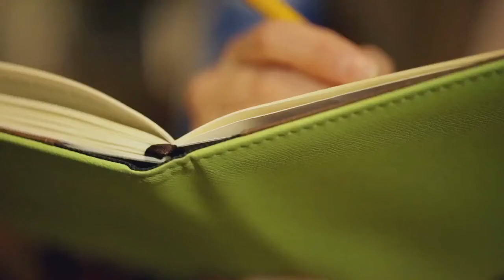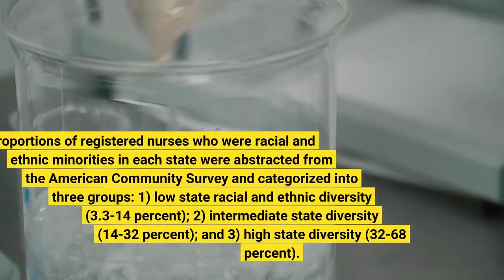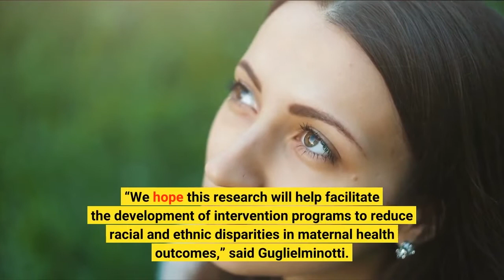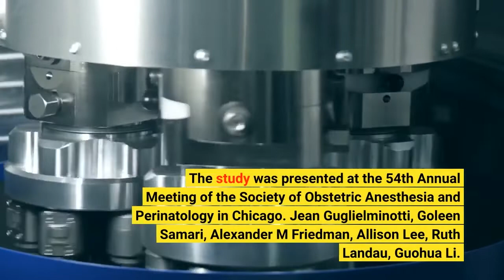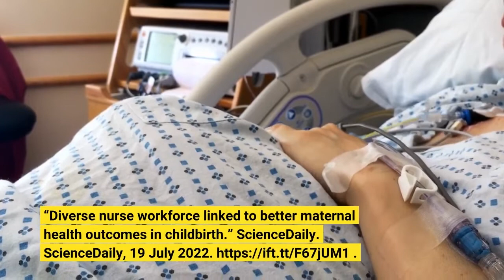Diverse nurse workforce linked to better maternal health outcomes in childbirth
A new study at Columbia University Mailman School of Public Health and Columbia Vagelos College of Physicians and Surgeons provides robust evidence to support diversifying the healthcare workforce as a remedy for addressing racial and ethnic disparities in maternal health outcomes, and a call to action to improve maternal health. The researchers focused on registered nurses in particular because they are critical for comprehensive maternal healthcare, and are the frontline healthcare providers involved in the early recognition of warning signs for maternal complications. Delayed recognition of these warning signs has been repeatedly identified as a major contributor to preventable maternal deaths. The study is published online in the American Journal of Obstetrics Gynecology MFM. “Until now, evidence linking healthcare workforce diversity to improved maternal health outcomes was scant,” said Jean Guglielminotti, MD, PhD, in the Department of Anesthesiology at Columbia P S, and first author. Compared with non-Hispanic white birthing people, racial and ethnic minorities were up to three times more likely to experience life-threatening complications during pregnancy, childbirth, and the post-partum period, according to Guglielminotti.
Black and Native American people were at particularly high risk of severe adverse maternal outcomes. “Structural racism in public policies, institutional practices, cultural representations, and other norms works to perpetuate racial group inequities and what we believe contributes to these disparities in severe adverse maternal outcomes, independent of poverty and other social determinants of health,” said Guglielminotti.
The researchers analyzed data from 2017 U.S. Birth Certificate from all 50 states and the District of Columbia. Proportions of registered nurses who were racial and ethnic minorities in each state were abstracted from the American Community Survey and categorized into three groups: 1) low state racial and ethnic diversity (3.3-14 percent); 2) intermediate state diversity (14-32 percent); and 3) high state diversity (32-68 percent). Severe adverse maternal outcomes (SAMO) are defined as eclampsia, blood transfusion, hysterectomy, or intensive care unit admission which are recorded in specific check boxes o
Of the 3,668,813 birth certificates studied, 29,174 recorded SAMO or 0.8 percent. The most frequent complication recorded was blood transfusion (0.39 percent) followed by eclampsia (0.28 percent), ICU admission (0.16 percent), and hysterectomy (0.05 percent ). Native American mothers had the highest SAMO incidence (1.75 percent), followed by Black mothers (1 percent), mothers of more than one race (1 percent), white mothers (0.74 percent), Asian/Pacific Islander mothers (0.73 percent), and Hispanic mothers (0.7 percent).
The average state proportion of registered nurses who were racial and ethnic minorities was 22 percent, and ranged from 3 percent in Maine to 68 percent in Hawaii. Compared with giving birth in states with the lowest diversity of nurse workforce, giving birth in states with the highest nurse diversity was associated with a 32 percent reduced risk of SAMO for white mothers, 20 percent for Black mothers, 31 percent for Hispanic mothers, and 50 percent for Asian and Pacific Islander mothers. SAMO risk was not significantly reduced for Native American mothers or mothers of more than one race, mainly because of the small sample sizes in these groups.
“A racially diverse nurse workforce may help to reduce provider implicit bias and enhance communications and trust between patients and clinicians,” said Guohua Li, MD, DrPH, professor of epidemiology and anesthesiology at Columbia Mailman School and P S, and senior author. “Perinatal care is a team work. Frontline nurses play a key role in ensuring the safety and wellbeing of mothers and their newborns.”
“Our study provides robust evidence to support the rec...